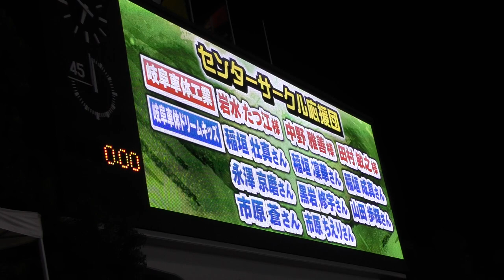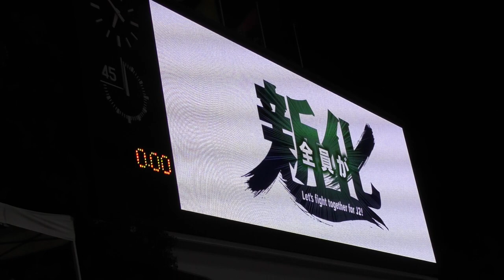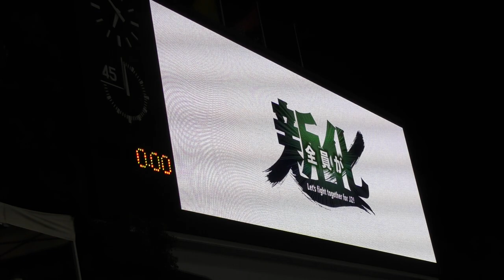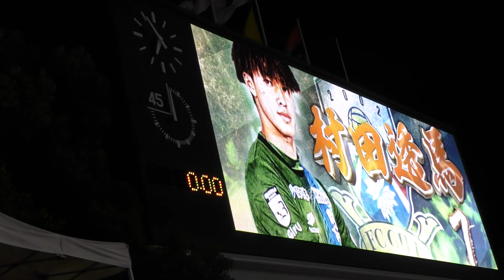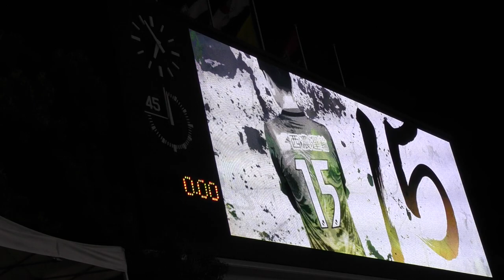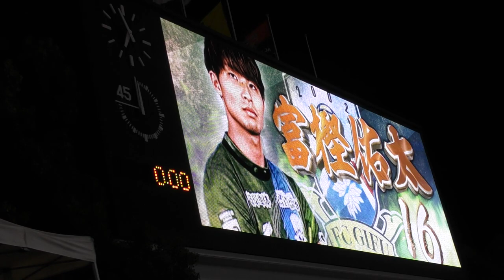子供達の興奮する声が聞こえてくるFC岐阜メンバー紹介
【2022J3第24節】FC岐阜vsAC長野パルセイロ 　FC岐阜メンバー紹介（2022年9月10日長良川競技場）

GK 19    桐畑　和繁
DF 17 　藤谷　匠
DF 18 　服部　康平
DF 30     宇賀神　友弥
MF 8 　 窪田　稜
MF 10    庄司　悦大
MF 42    柏木　陽介
MF 44    菊池　大介
FW 7      村田　透馬
FW 15    田中　順也
FW 45    ンドカ   チャールス

GK 21 　松本　拓也
DF 6    　岡村　和哉
MF 11 　吉濱　遼平
MF 14　 本田　拓也
MF 25 　生地　慶充
FW 16 　富樫　佑太
FW 38 　藤岡　浩介